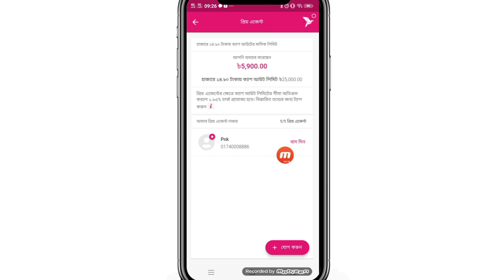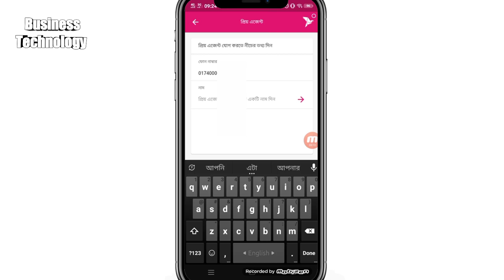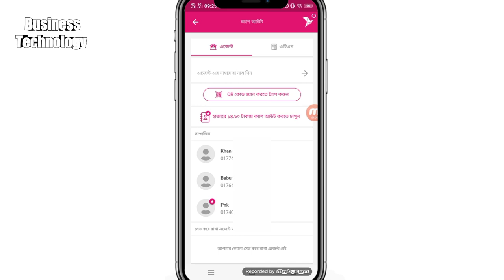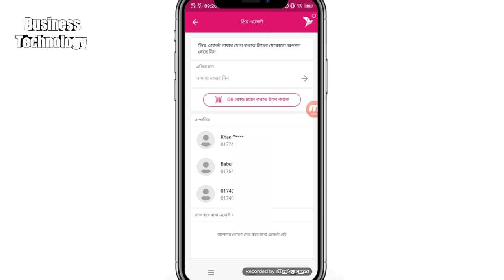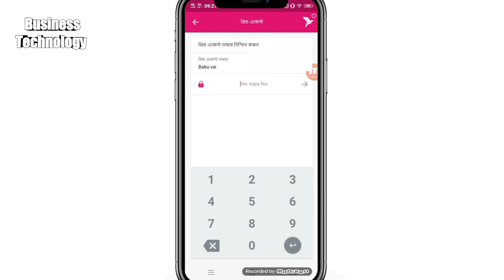না জেনে বিকাশ এজেন্ট প্রিয় নাম্বার নিয়ে বিপদে পরতে পারেন || bKash agent prio number add pryo number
বিকাশ প্রিয় এজেন্ট নাম্বার সম্পর্কে কিছু গুরুত্বপূর্ণ তথ্য নিয়ে এই ভিডিওটিতে আলোচনা করা হয়েছে।

যে কোনো বিষয়ে জানতে আমাদের Business Technology  Official facebook গ্রুপে পোস্ট করতে পারেন।
[গ্রুপ লিংক নিচে দেওয়া আছে]